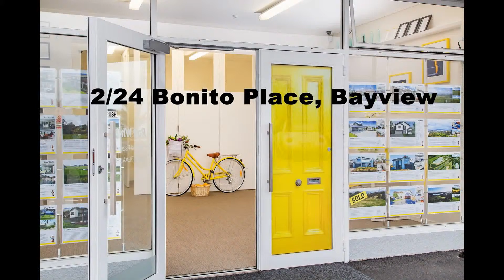2/24 Bonito Place, Bayview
Bright and charming, this adorable home is sure to brighten your mood the moment you enter. The impressively spacious entrance is light and airy, and sets the ambient tone underlining the rest of the house where 3 well-proportioned bedrooms, study nook, cosy dining and kitchen area, and separate lounge/4th bedroom are split over 2 levels and provide ample living space. Additionally, there is incredibly generous decking upstairs overlooking serene bush scenery, which ensures a perfect indoor-outdoor flow for any occasion. A further unique feature of this property is a car-parking turntable, which maximizes convenience in entering the double internal-access garage from the driveway. Ultimately, this is definitely a property which will attract substantial interest, and as the vendors have already purchased, you certainly do not want to miss out on this fantastic opportunity
so call today!